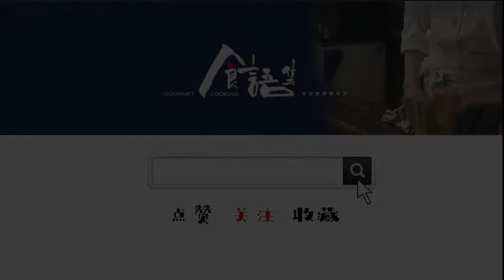【冷吃鱼】能辣出香肠嘴的川味冷吃鱼，越麻辣越想吃，自己做吃过瘾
自贡冷吃兔，川味炸收菜的技法。用鱼来做，酥香麻辣，真是好吃的停不下来